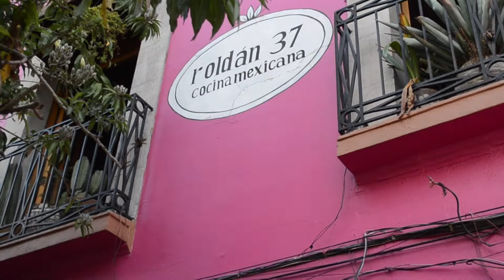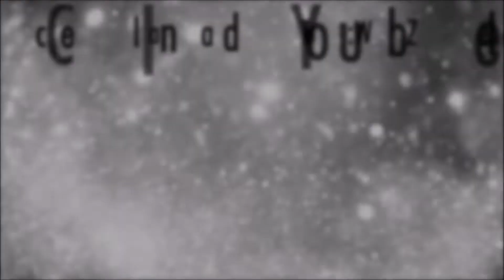WITZI Grupero -- Sergio Maya desde ROLDAN 37 🇲🇽 ESPECIAL 15 DE SEPTIEMBRE🇲🇽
Hola!!!
Sean todos bienvenidos a una nueva transmisión de WITZI Grupero solamente por MMoodTV, en esta ocasión tenemos con nosotros a @sergiomayaoficial  esperémoste que le guste.